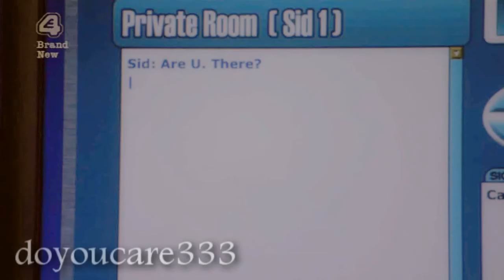Happy Valentine's Day! I'm Still Here Collab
Happy Valentine's Day! I didn't think I'd get everyone parts and this finished in time but luckily I did! I missed the 'a' in my username during the rush to render but at least I spelt everyone else's username right. I refuse to go through the trouble of re-rendering just to add an 'a'. Besides, my plus my parts suck anyway because I was rushed to do 11 Valentine's Day parts in only a few days but its worth watching for other people's amazing parts!